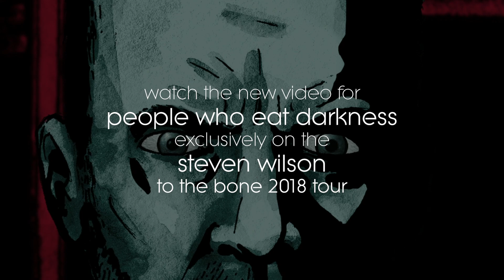Steven Wilson - People Who Eat Darkness (Tour Teaser)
Here's a short clip from the amazing new animation Jess Cope​ has created to accompany the song People Who Eat Darkness. Jess' work has become synonymous with the more sad and tragic songs in my catalogue, such as Routine and The Raven That Refused to Sing, but this one is for a completely different type of song, and the film comes across like a dark horror that combines elements of Frank Miller​ and Alfred Hitchcock​'s Rear Window. The full animation will be screened exclusively at shows on the forthcoming To the Bone tour (there are no plans to release it online at present).